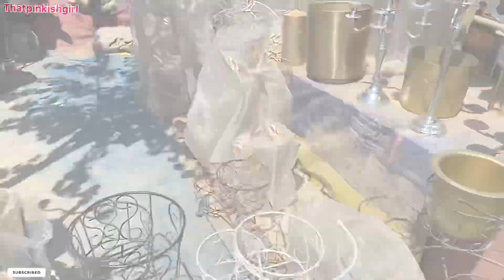Banjara Market Gurgaon | *New & latest Collection 2022 | home decor, Lamps, Candles, Ceramic Items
GEAR:
Equipment Used: Iphone 11 &  Canon 200d mark II
Edited on : Inshot & Imovie